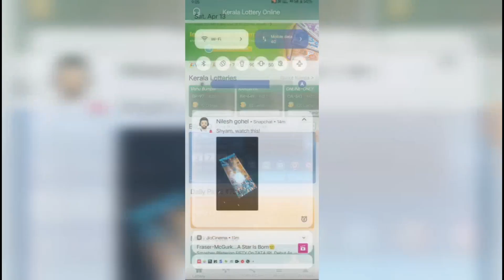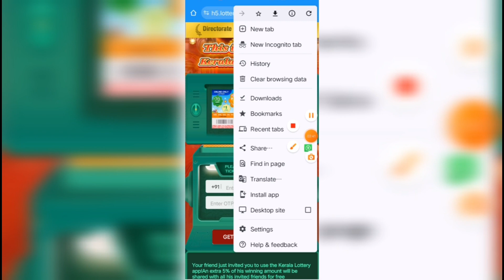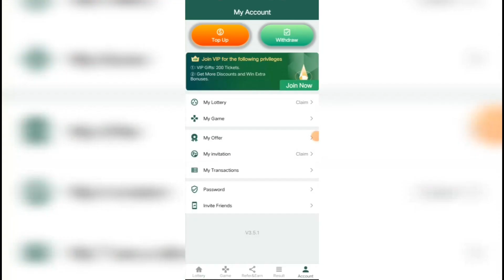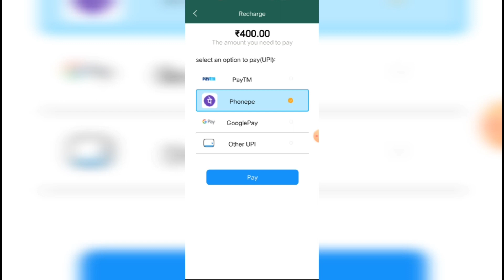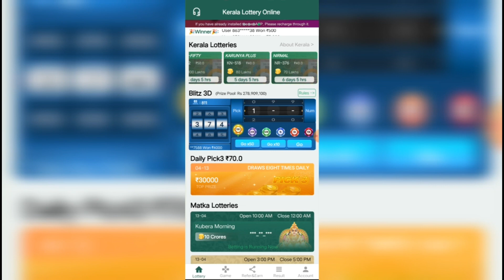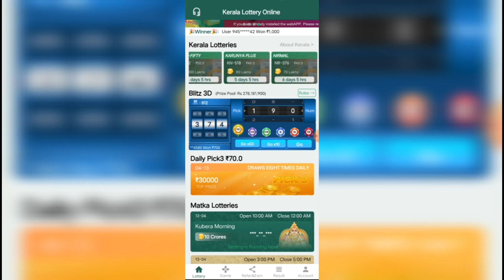Kerala lottery online se Paisa kaise kamaen how to Kerala lottery online real or fake केराला लॉटरी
Kerala lottery online se Paisa kaise kamaen how to Kerala lottery online real or fake
Kerala lottery online real or fake Kerala lottery online Paisa Kitna kamate Hain Kerala lottery online se Paisa kaise kamae Kerala lottery online new tricks

kerala lottery kaise khele
kerala lottery online kaise khele
lottery app,kerala lottery me kese khele
lottery app kya hai
kerala lottery guessing number,online lottery kaise khele,online lottery ticket kaise kharide
punjab state new lottery
100 % guranted lottery
kerala lottery guessing today winning number
kerala me lottery tikit kese buy karte hai
kerala lottery new update
kerala lottery india ki no.1 app
kerala lottery app
abc india
amit bhobhia
amit bhobia
online earnig,legal guide
lottery result,money earning
ऑनलाइन केराला लॉटरी टिकिट कैसे खरीदे |
online lottery ticket kaise kharide 2024
kerala lottery

kerala lottery online

kerala blasters

kerala

kerala story

kerala lottery live
online lottery kaise kharide 2024